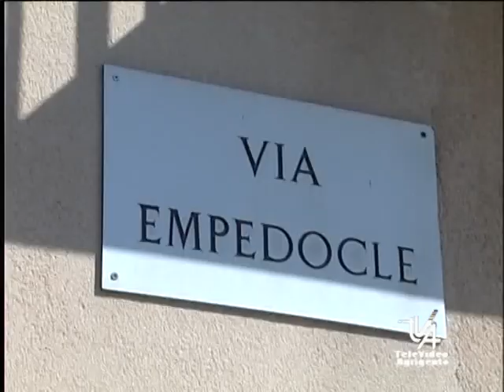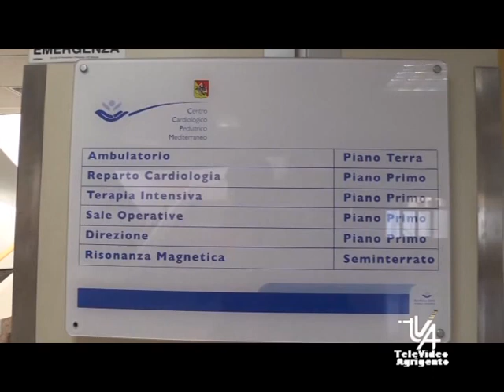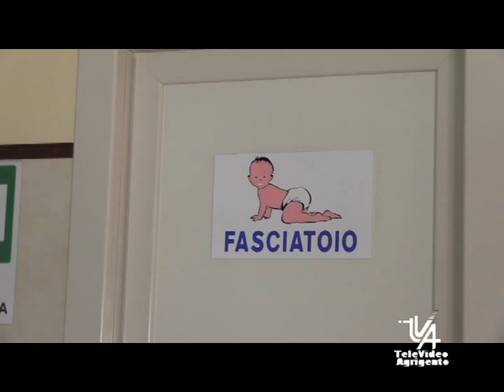Il TG del 25 Ottobre 2023